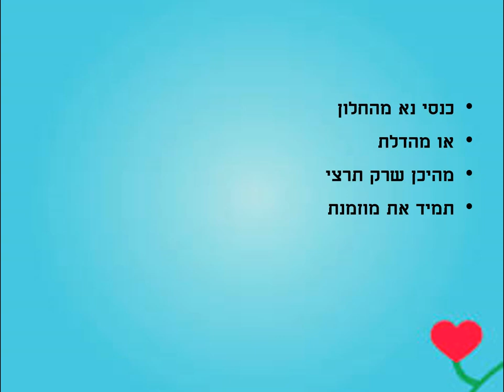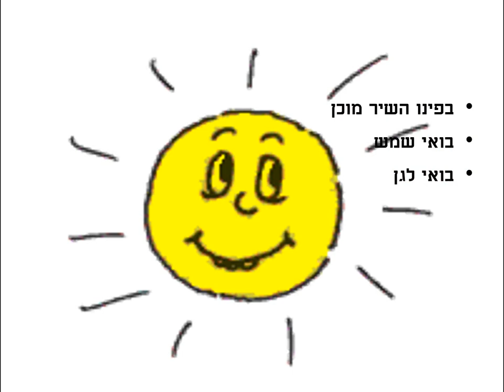בואי השמש סיפור חורף לילדים כתבה: ריקי זקן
בואי השמש
סיפור חורף חם לילדים